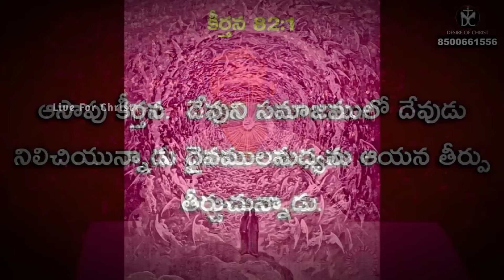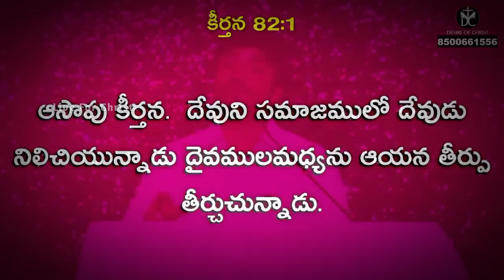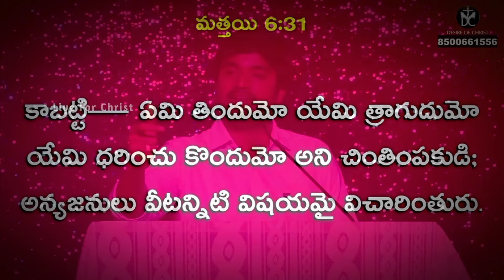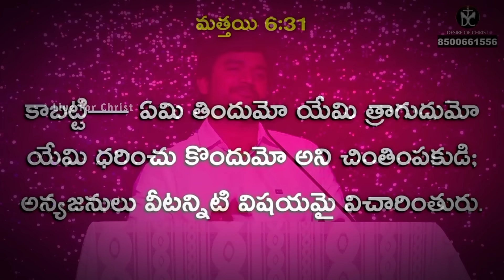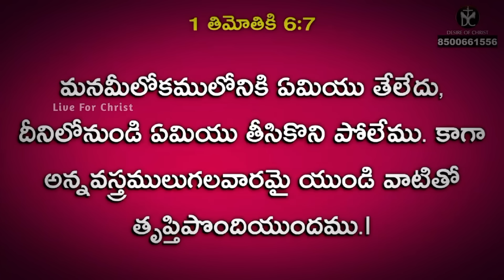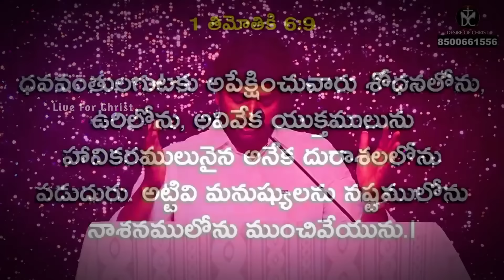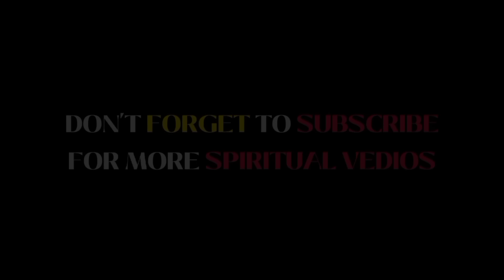క్రైస్తవ్యంలో మాఫియా జర జాగ్రత్త! Spiritual Awareness Msg By Bro P James Garu